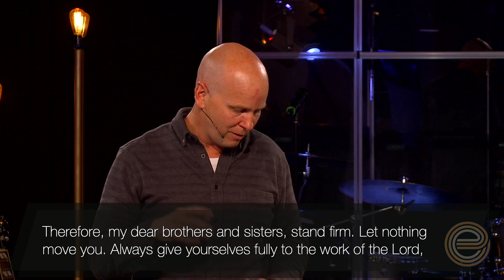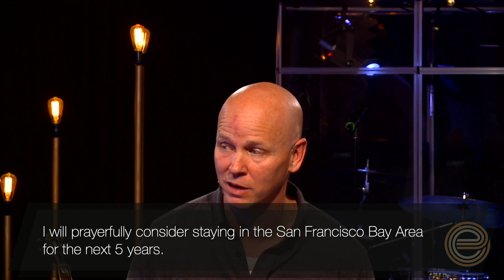February 26th 2023 - Vision Sunday - Don't Shrink Back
Ben Pilgreen on February 26th 2023

Join us as we cast our vision for the future.

Join us on Sundays in person or online at 9:30 AM 11:00 AM and on demand.

To support our ministry and help us continue to reach people all around the world: